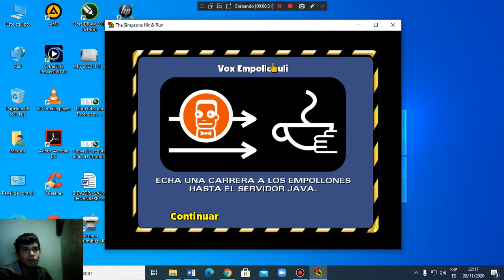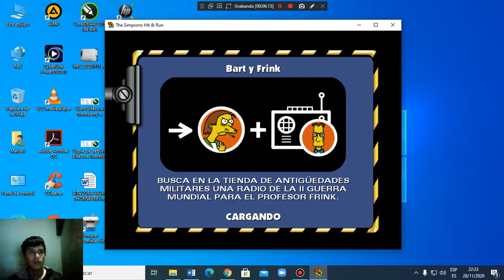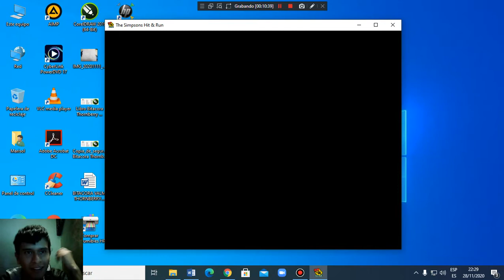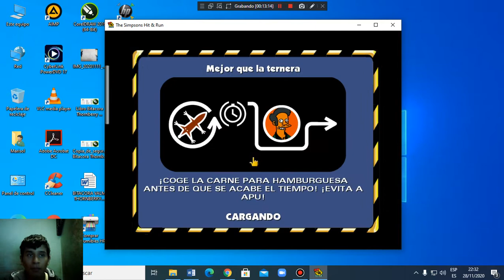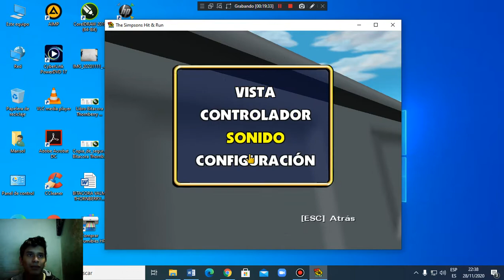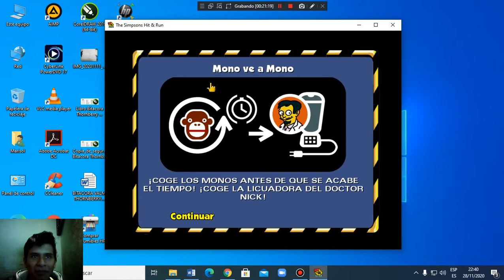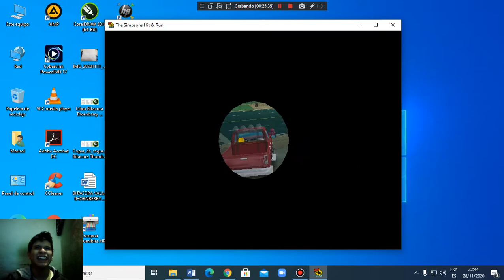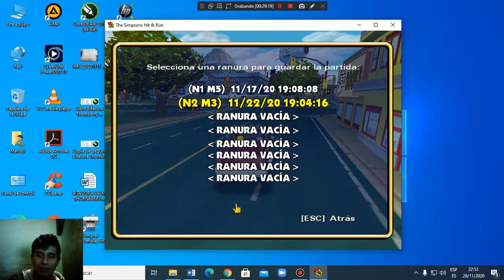Volvemos con el Travieso - The Simpsons Hit & Run - MarioCuddles777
En el día de hoy les traigo el juego de los simpsons donde volveremos con Bart quien es el único que me da risa.

Pero lo malo es que hay una misión muy estresante donde tenemos que capturar monos para el Doctor Nick.

Me demoré bastante como lo podrán ver.